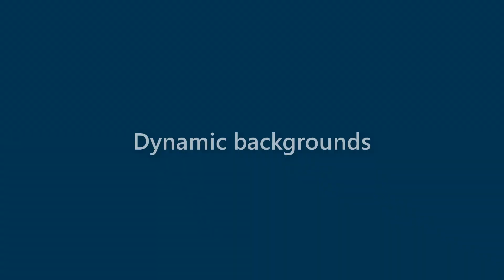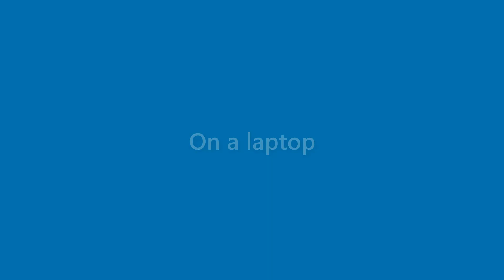Marianne Ayala - appearance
Name Look - Marianne Ayala - appearance. In this video we present "Marianne Ayala" name look and feel in various scenarios.
This video will cover:
How does "Marianne Ayala" look as a personal letterhead?
How does "Marianne Ayala" look on a business card?
How does "Marianne Ayala" look on a computer/laptop screen?
How does "Marianne Ayala" look with different background colors?
How does "Marianne Ayala" look with various fonts?